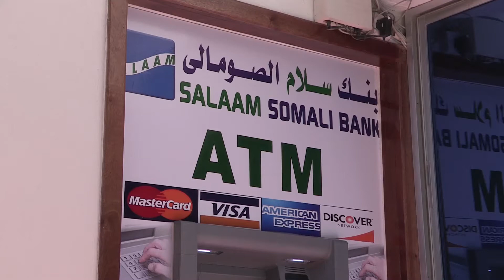UNSOM 2nd YEAR ANNIVERSARY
The Special Representative of the UN Secretary-General for Somalia (SRSG), Nicholas Kay, shares highlights of the mission on the 2nd anniversary of the UN Mission in Somalia.